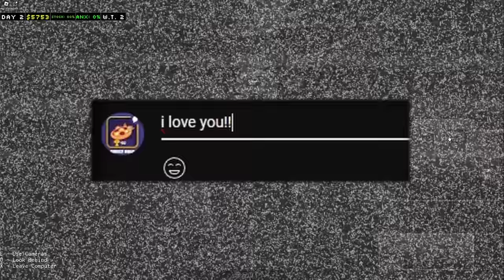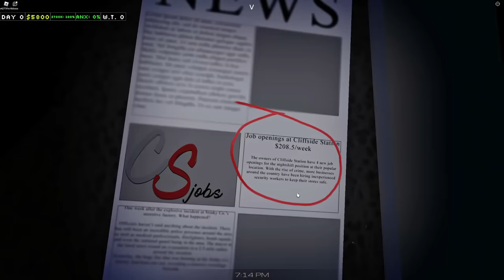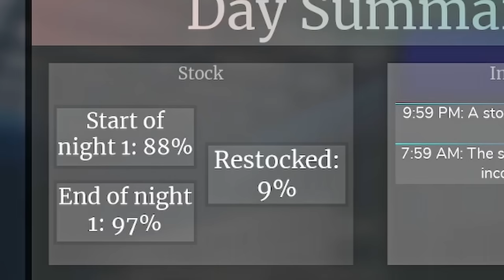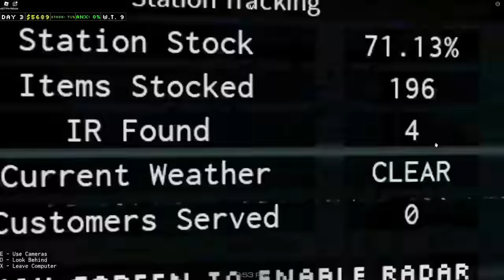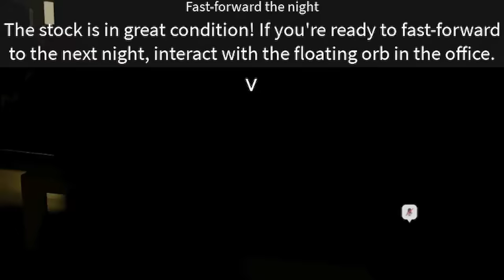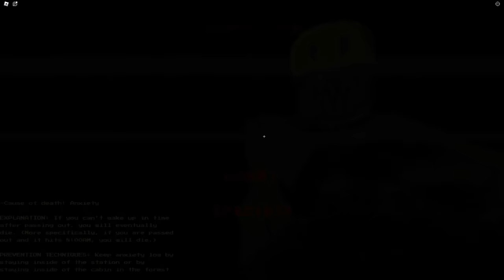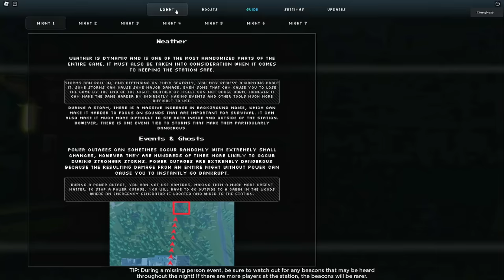Roblox Cliffside Station Is Genuinely AMAZING...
Cliffside Station is genuinely one of the best roblox horror games we've played in a long, long time. It has all the makings of a good game, with funny and interesting mechanics, but isn't quite finished yet. I hope you enjoyed :)